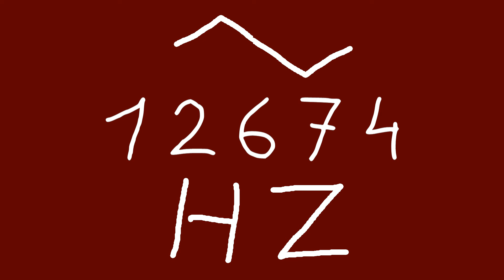12674 hz triangle